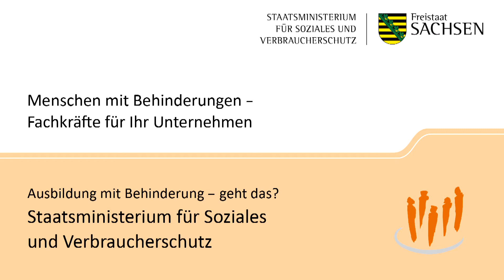Sozialministerium: Ausbildung mit Behinderung - das geht!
Wir wollen Sie auf ein bisher wenig beachtetes Potenzial an qualifizierten Mitarbeiterinnen und Mitarbeitern für Ihre Unternehmen aufmerksam machen: Menschen mit Behinderungen. Sie sind oftmals gut qualifiziert, belastbar, hoch motiviert und an der richtigen Stelle eingesetzt, wertvolle Mitarbeiter in jedem Unternehmen.